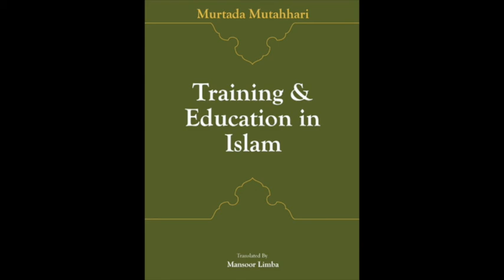AUDIO: Training & Education in Islam by Ayatollah Murtuda Mutahhari CHAPTER 15/19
CHAPTER TITLE: A Brief Account of "Rationality According to the Muslims"

A series of lectures conducted by the bright intellectual, theologian, philosopher, thinker, and religious scholar, Ayatollah Murtuda Mutahhari. This book has been translated by Mansoor Limba, who holds a Ph.D. in International Relations (obtained from the University of Tehran). He has translated tens of books on subjects including scholastic theology, mysticism, Hadith ethics, Qur'anic Sciences, and more (pg. xxi of the book).